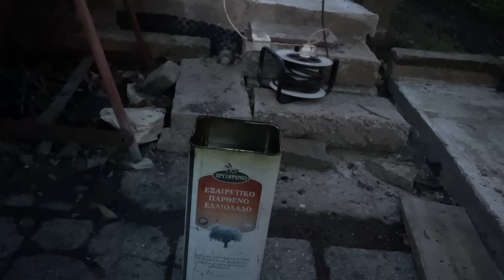Knife making - Puukko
This time I attempt to reproduce the Kauhava puukko , guided by the popular video with Kustaa Lammi and also with great help from the "Work In progress" blog post from Jari Liukko (links below). I hope that I don't offend traditional Finnish craftsmen with my work , I now truly appreciate their skills because this is not easy at all. I made a lot of mistakes and I skipped the brass inlay in the bark and the engravings on the brass elements because I was afraid that I'll ruin it.  This is not a video showing how to do it - It's video showing how I learn to do it :)